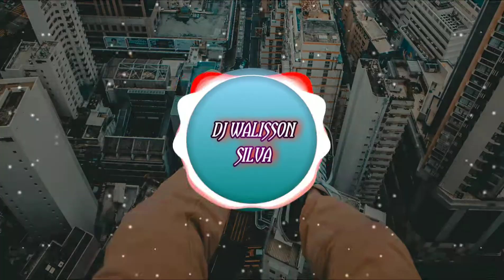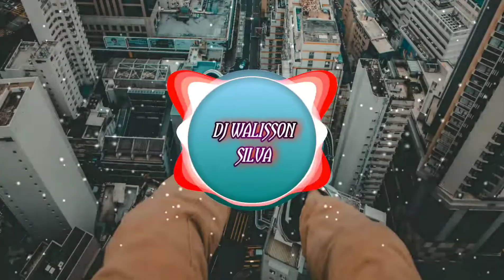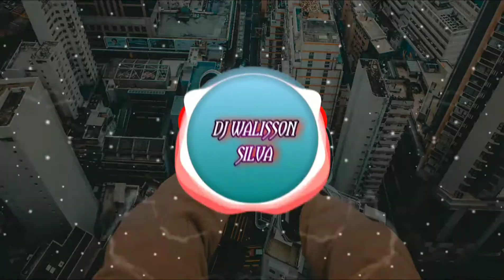DANCE COMECIAL 2021